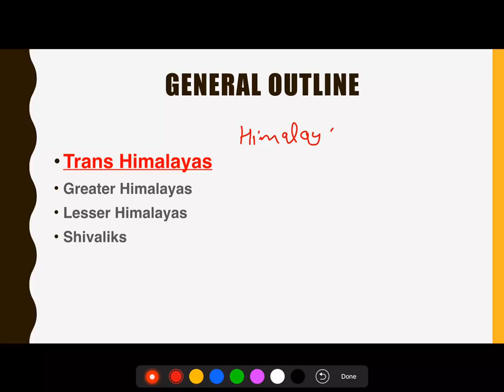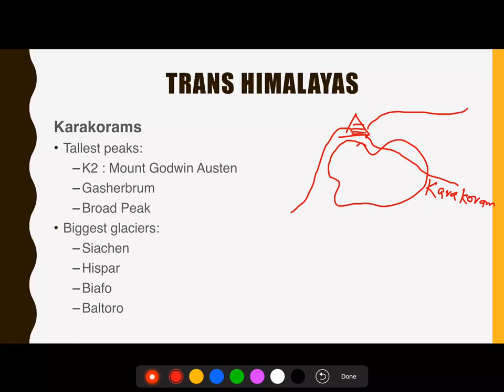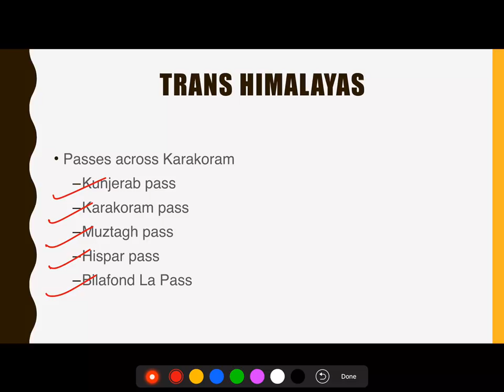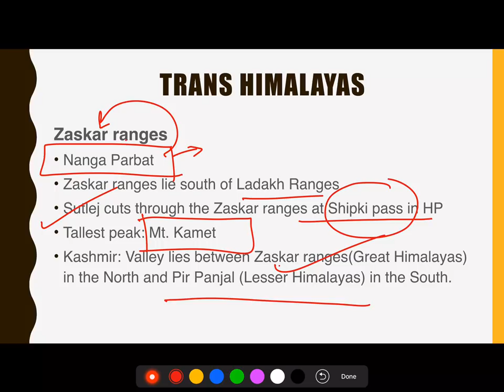2-Minute Series - Geography : Trans Himalayas : Prelims 2019